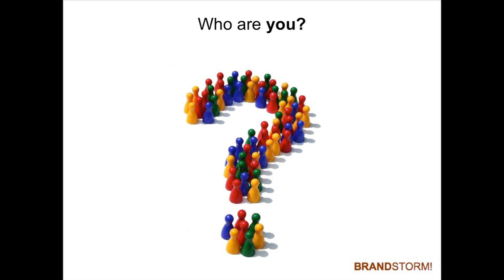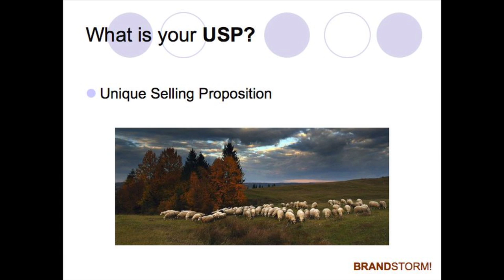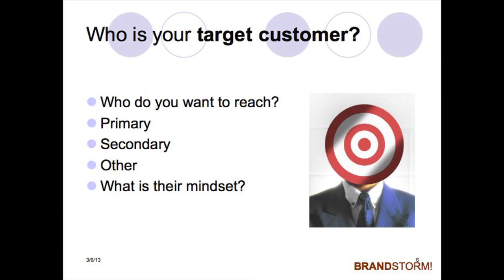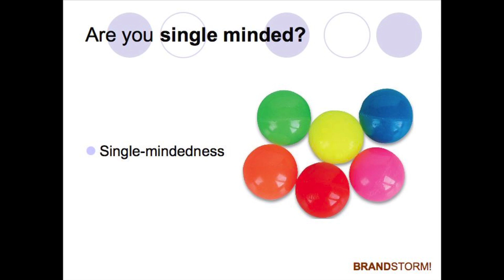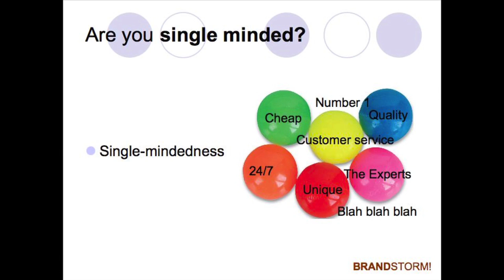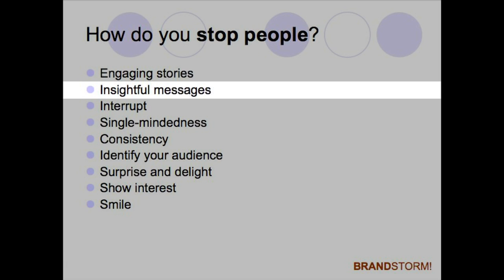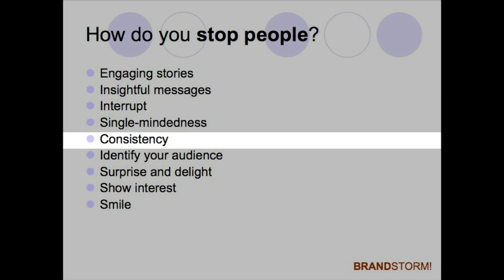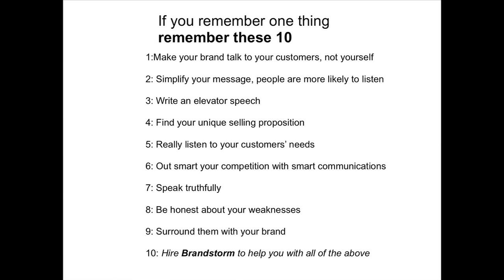BSVP On-Site - Marketing / Media Conference: Branding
Phil Gayter of Brandstorm 57 on Branding your business.
GLMV Chamber of Commerce Marketing / Media Conference
Produced by Blue Sky Video Productions - full service Chicago video production company and YouTube Marketing Strategist

Unlock your brand's potential. Phil uses insightful stories from his successful 30 year creative career. He illustrates the importance of brand presence, insights drawn from his experience with global ad agencies and a who's who of the world's best known brands. The stories act as inspirational guides to help you turn a critical eye towards your own brand.